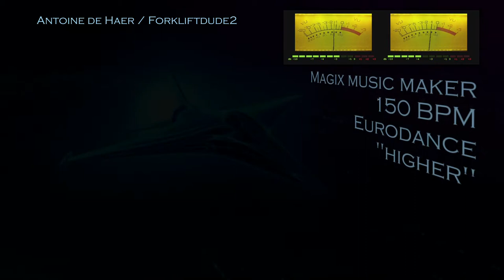Higher (Magix music maker) Free Eurodance music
Higher is made with Magix music maker DAW.
This Eurodance track is 150 BPM and completely free of royalties and copyright.
Use it for your video, remix or mix it.
eurodance #90's
Awesome stuff!